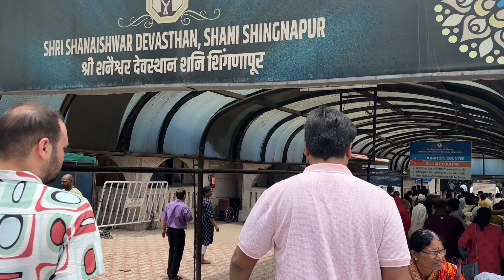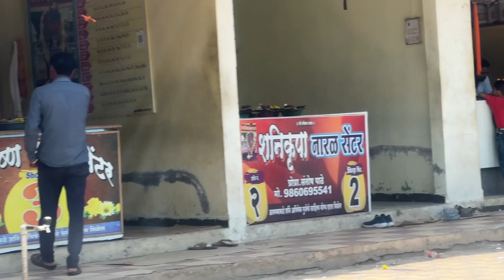Shani Shingnapur Mandir Darshan | Vlog | Temple Video | Shirdi To Shani Shingnapur | Amazing Village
Shani Shingnapur Mandir Darshan | Vlog | Temple Video | Shirdi To Shani Shingnapur | Amazing Village is a vlog about my trip to Shani Shingnapur, a famous temple in India dedicated to the god Shani. I start my journey from Shirdi, another popular pilgrimage site, and travel to Shani Shingnapur by road. Along the way, I take in the sights and sounds of rural India and share my thoughts on the significance of Shani Shingnapur Mandir. Once I reach Shani Shingnapur, I take a darshan (pilgrimage) of the temple and explore the surrounding village. I also share some tips for planning your own trip to Shani Shingnapur